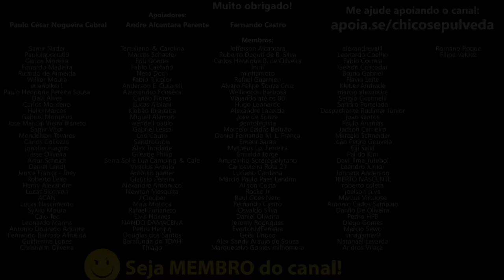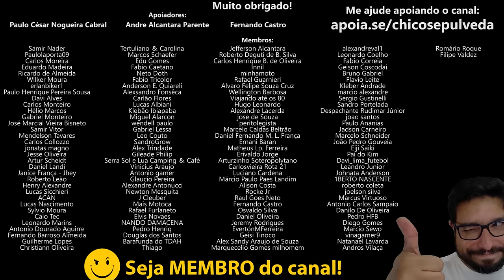Realize seu SONHO com um RESTO DE RICO